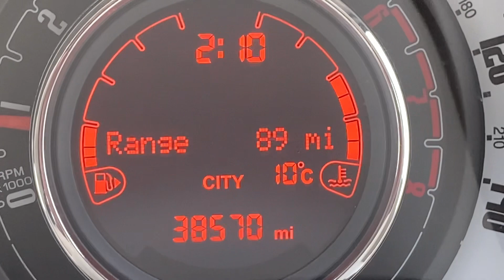16 plate 500 pop